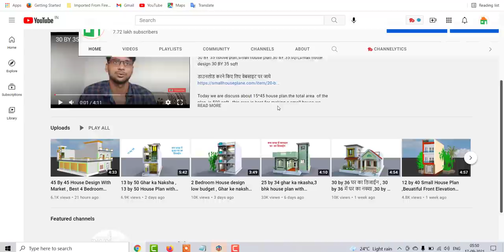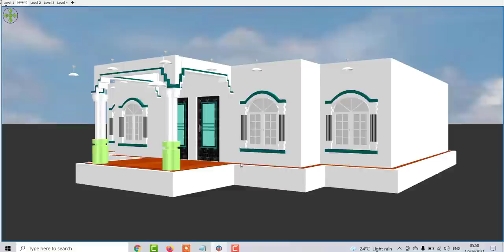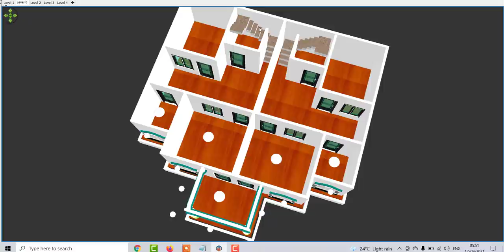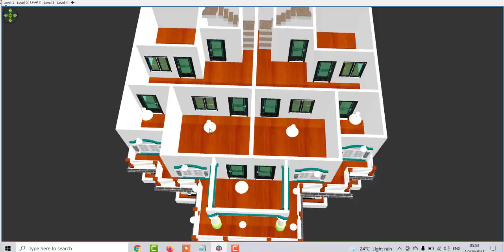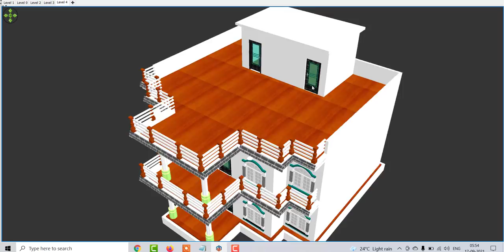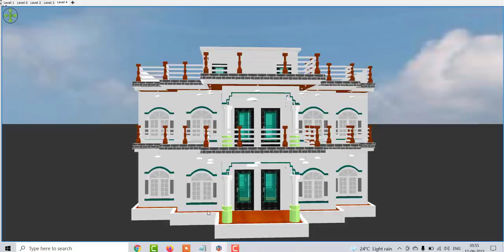40 by 40 me do bhaiyo ke liye ghar ka naksha, 40 by 40 home design in village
40 by 40 me do bhaiyo ke liye ghar ka naksha, 40 by 40 home design in village